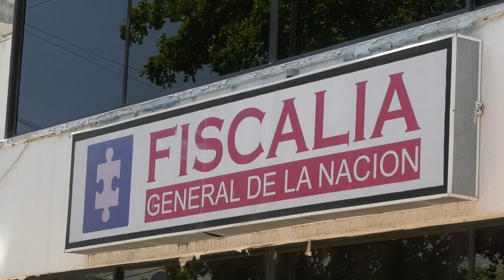ARHUACO LE C0RTÓ EL P3NE A SU SOBRINO DE 9 AÑOS Y LO CAPTURARON